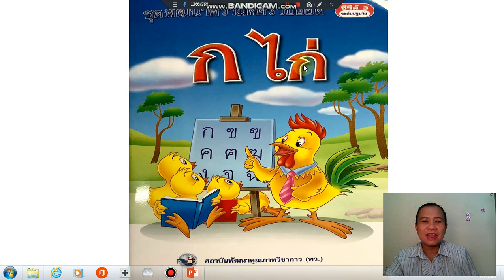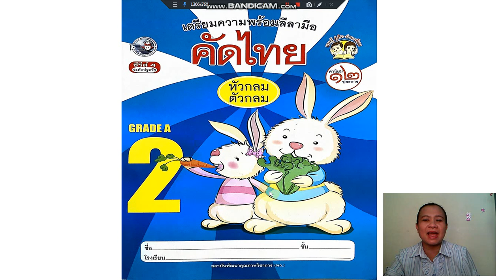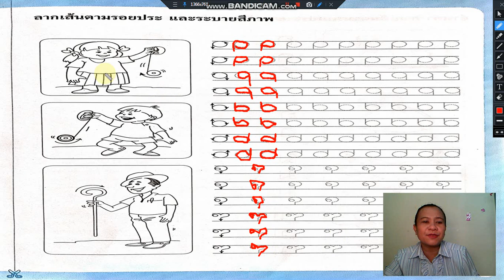บทเรียนออนไลน์ | อนุบาล 2 | EP.1 | สัปดาห์ที่ 1 | [7/20]